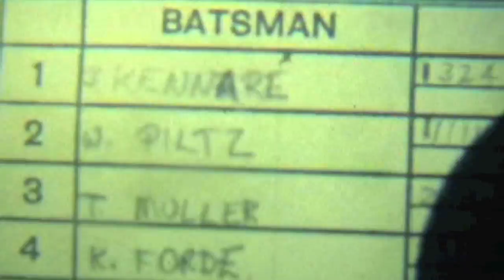Women's SA and Club Cricket 1979-1983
Jenny Williams, Wendy Piltz, Jan Tredrea, Jill Kennare, Lynette (Lefty) Fulston, Terri Murrer, Jill Need, George Meredith, Sally Graham (nee Wallace), Alison Stillwel,l Deb Nanschild (please forgive if your name is missing - I'll add it later) are caught on 8 mm tape playing State cricket for SA and club cricket from 1979 to around 1983.  Special thanks to David Piltz for capturing this rare footage!